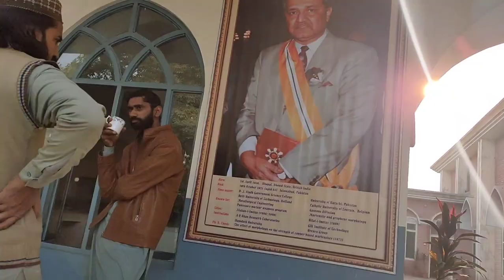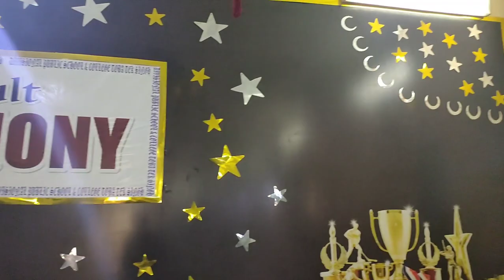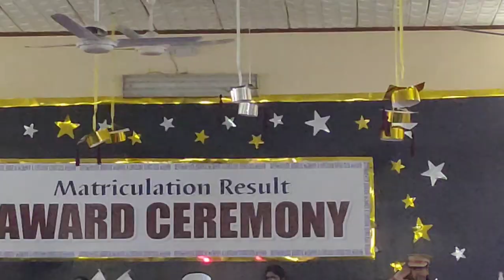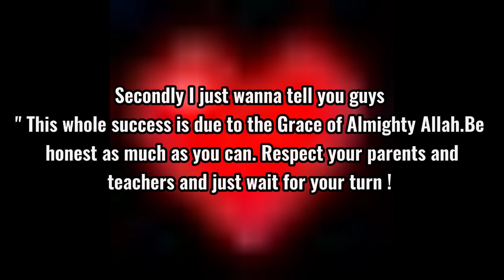Annual Prize Distribution ceremony 2021 | Matric Result | Divisional Public school | Vlog #2 ✨❤️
Assalam-o-Alaikum!
MAKE SURE TO SET THE QUALITY OF VEDIO AT 1080p
Hope you guys enjoy my second vlog ! 🙂✨❤️🤝